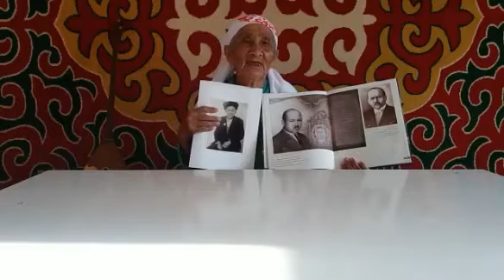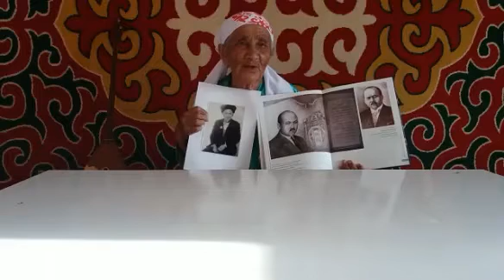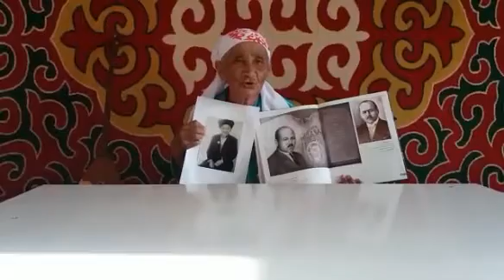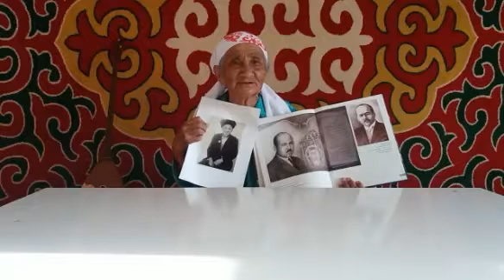Мұстафа Шоқай туралы Пейшінкүл Әбілханқызы Тоқмағамбетованың естелігі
Мұстафа Шоқай Алаш қозғалысының қайраткері, қазақ ойшылы, ғалым, мемлекеттік және қоғам қайраткері, Түркістан автономиясын құрушы.